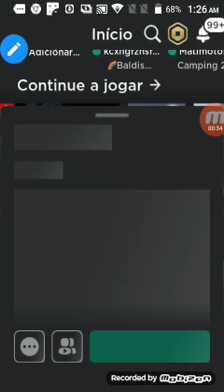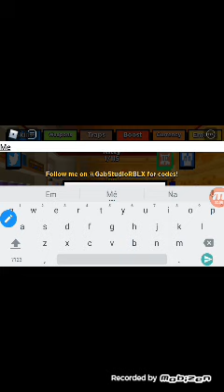Código de ganhar dinheiro no kitty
Code MelGames
Galeria tem que coloca o código com o m asim o M tabom e o G tabom tchal a e mi segue no Instagram ⬇️⬇️